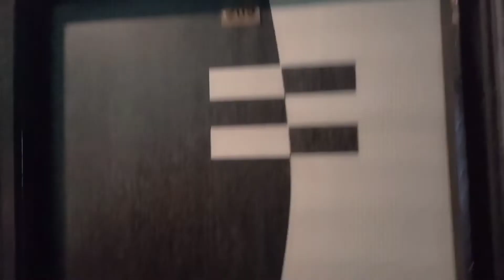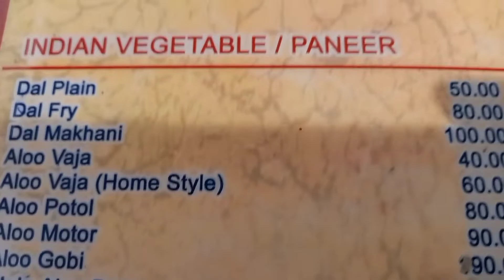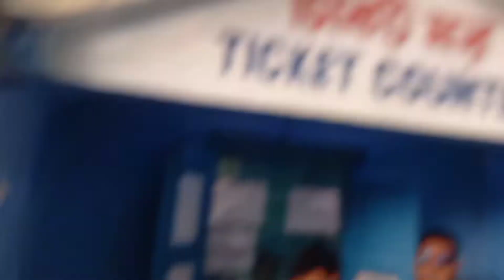Kolkata to digha motor van full injoy // Abhijit // soumitra / prosenjit // part - 1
like ,shear,comment...